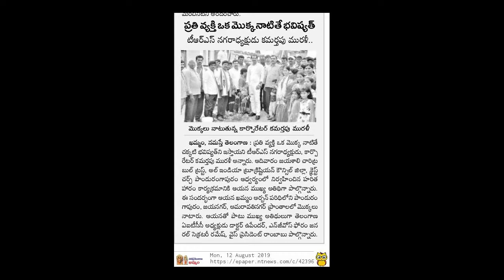AITCC || KHAMMAM || HARITHAHARAM || 11-08-2019